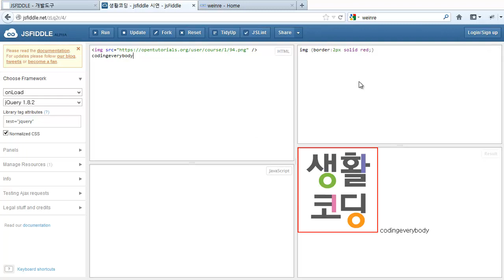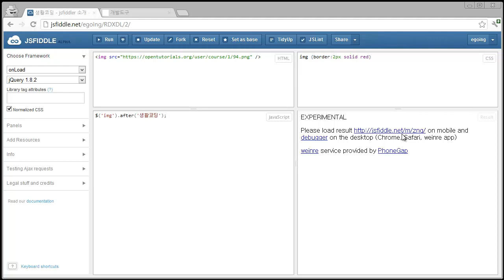jsfiddle.3 - 모바일 리모트디버깅 1